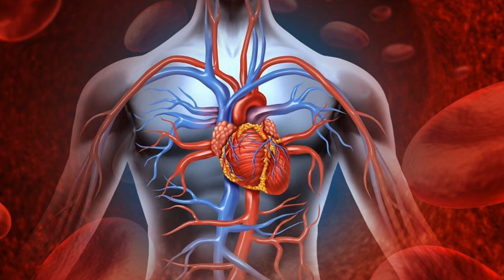खून बनाने की मशीन है यह चीज // इतना खून बनेगा की ...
शरीर दौड़ रहा है क्योंकि आपके शरीर में खून दौड़ रहा है. खून की कमी हो जाए तो व्यक्ति को तमाम तरह की बीमारियां घेर लेती हैं. खून की कमी से आसान से आसान काम भी दूभर हो जाता है. शरीर सुस्त पड़ जाता है और हड्डियां कमजोर…तो चलिए बताते हें आपको की शरीर में खून की कमी को दूर करने के लिए इन पांच फलों का सेवन करना चाहिए